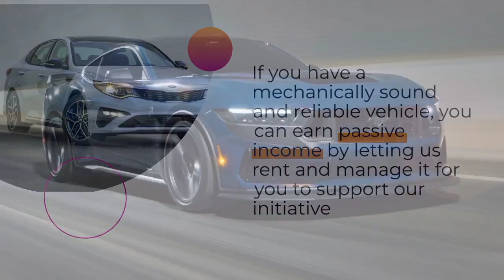Rent A Car, Change A Life! Link In The Description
Well, when you rent our🚗cars in Washington DC or DC / MD / VA at RentCarChangeLife.com, you're helping families find a place of their own.

Got a car that's just sitting there? 🚘 Let us rent it out for you. You'll earn money without doing anything, and you'll be doing something really kind!

Tell your friends and family about us too! If they need a car, they can rent from us and help out as well. 🌟

Let's drive towards a better future! 🌍💖

Got A Car? Change A Life at RentMyPrivateCar.com 🚗🌎

Rent A Car Change A Life at RentCarChangeLife.com 🚗🌎

1.Mitsubishi Outlander- $100 daily
2.Ford Mustang- $196 daily
3.Toyota Prius Prime- $99 daily